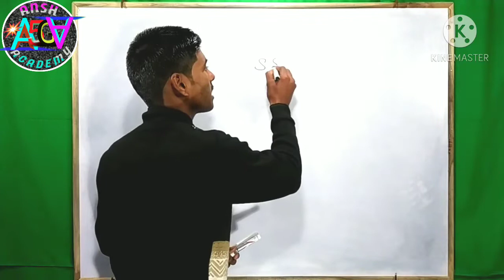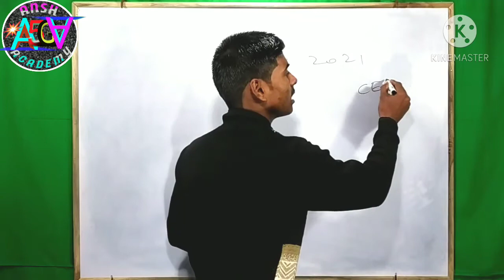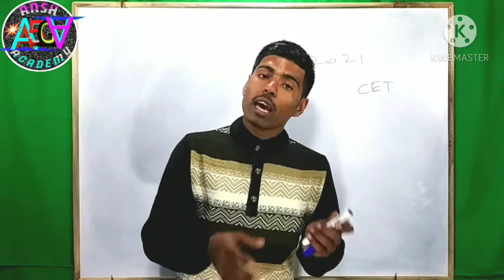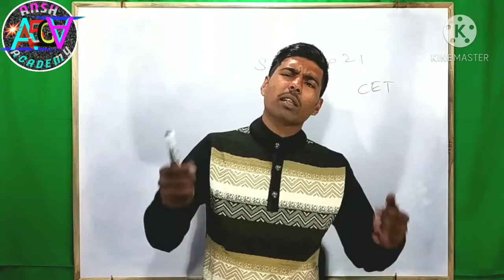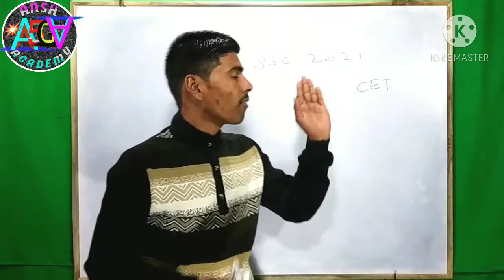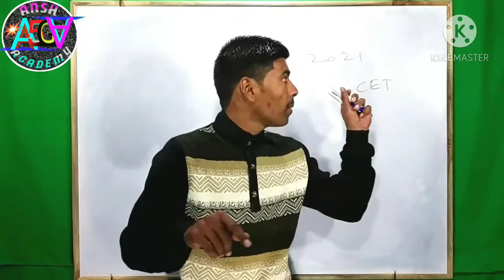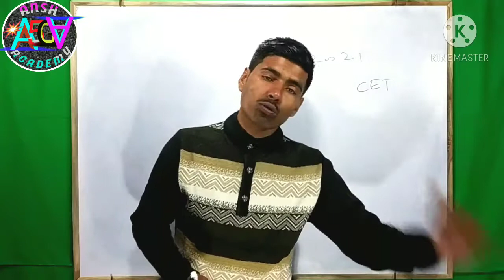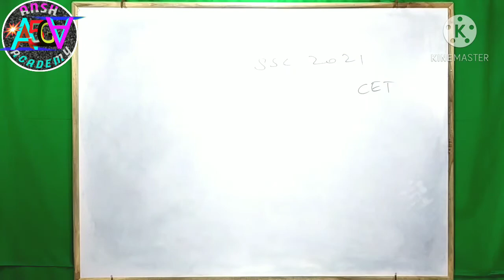how to prepare for ssc CHSL 2021||special announcement||how to prepare for any competition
Hey guys my name is Satyam Tiwari and Ansh 5G Academy is my YouTube channel and in this channel I will upload a lot of videos🎥 about Science, Math and English chapter wise

I have covered these topics in this video-
Special announcement, ssc CHSL 2021,

My old videos topics are==$
In the my channel